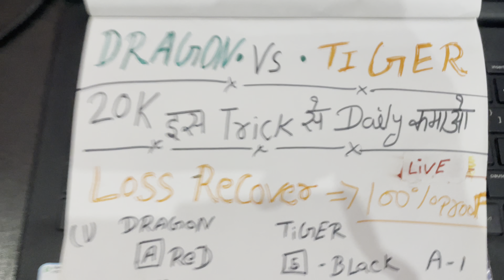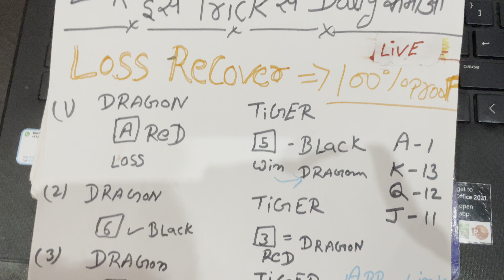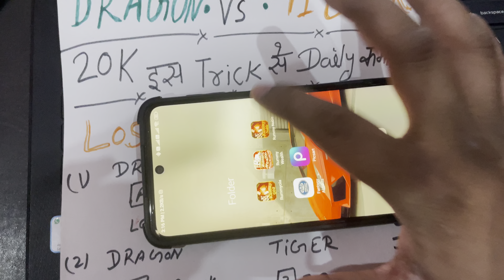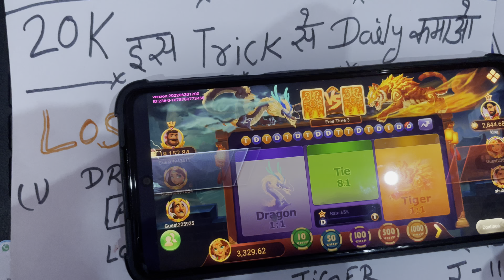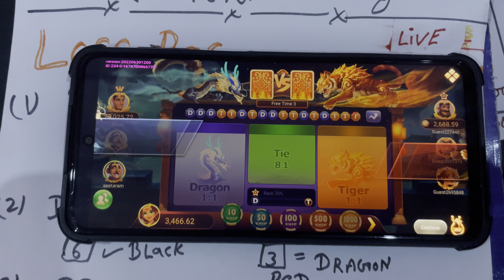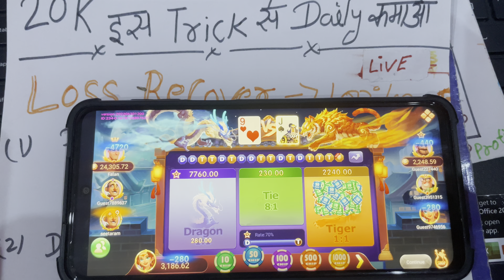dragon vs tiger | dragon vs tiger tricks | dragon vs tiger game tricks | dragon vs tiger tricks new